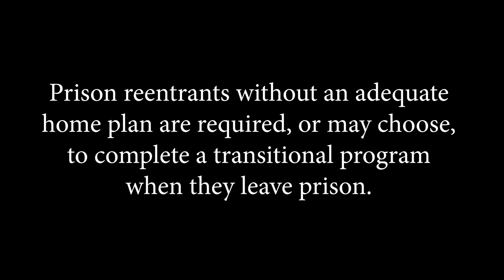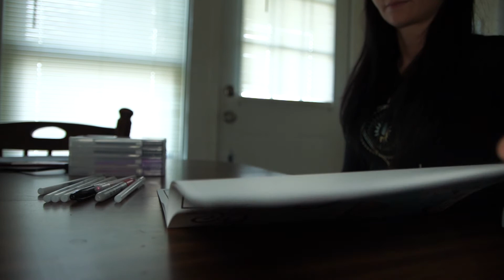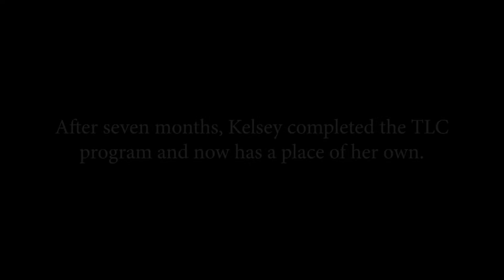'Don't give up': Heroin addict's road to recovery at Williamsport program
After years of addiction and over 20 stints in prison, Kelsey Anderson was ready for a change in her life and in November of 2021 she left state prison and entered the Transitional Living Center in Williamsport, Pennsylvania.
Her transition was difficult and is not over, but Anderson says she is not the same person she was and she is happier now than she has ever been.